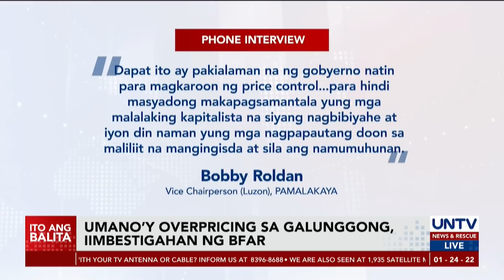Umano’y overpricing sa galunggong ng ilang fish traders, iimbestigahan ng BFAR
Umaapela ang ilang mangingisda sa pamahalaan na magpatupad ng polisiya upang makontrol ang presyo ng galunggong at iba pang isda.